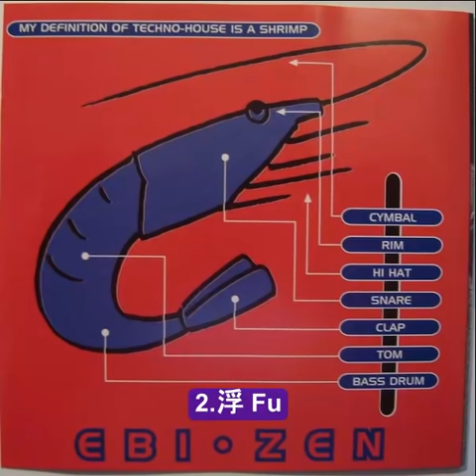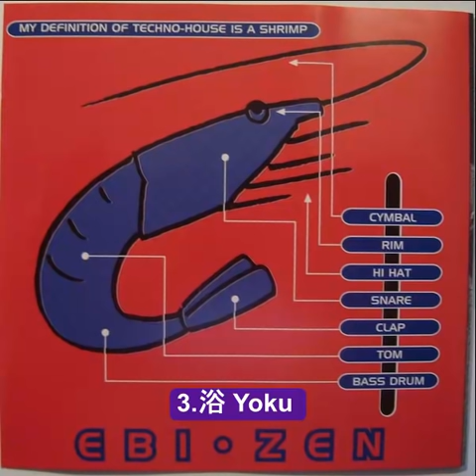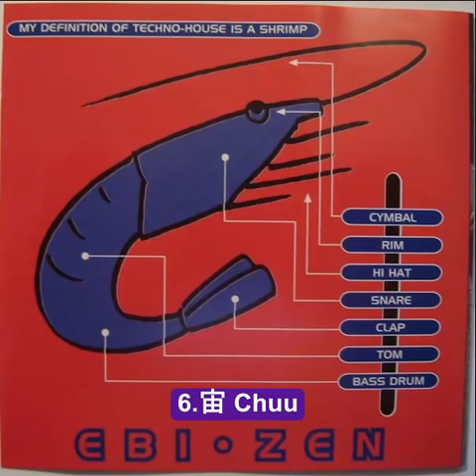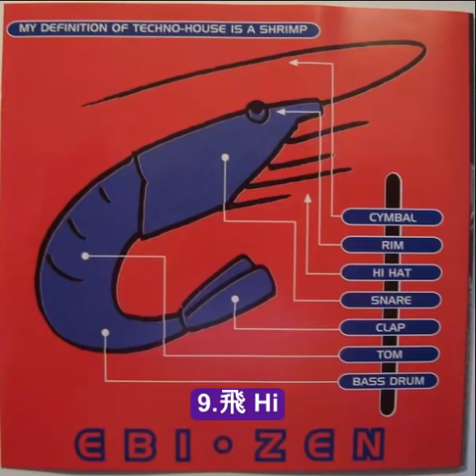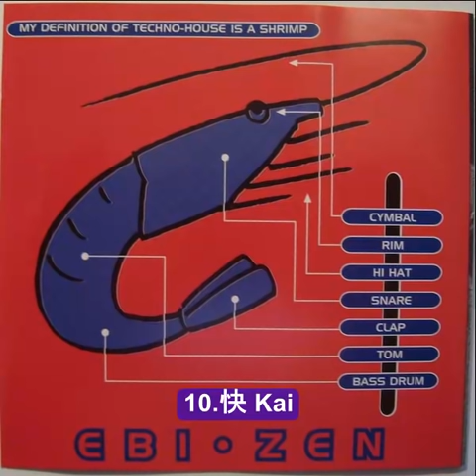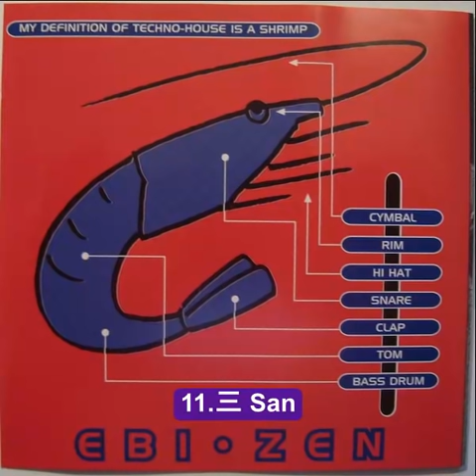"Ebi" aka Susumu Yokota - Zen full Album (1994)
TRACKS:

1.禅 Zen 00:00
2.浮 Fu 08:42
3.浴 Yoku 14:05
4.聖 Sei  20:26
5.排 Hai  24:03
6.宙 Chuu 28:57
7.界 Kai  37:45
8.創 Sou 43:42
9.飛 Hi 50:01
10.快 Kai 57:34
11.三 San 1:06:30

I  do not own ANY rights to any of the music or footage i share, if you have a problem with the way of share, shoot  an email and i will take the video down if needed.
All rigth reserved to Susumu yokota and Space Teddy .